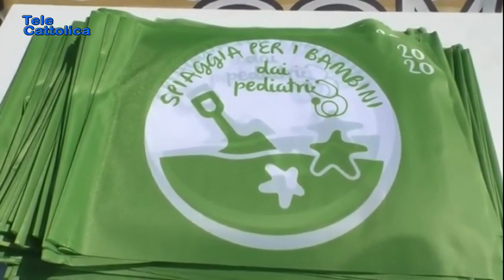Tg 7 giugno 2021